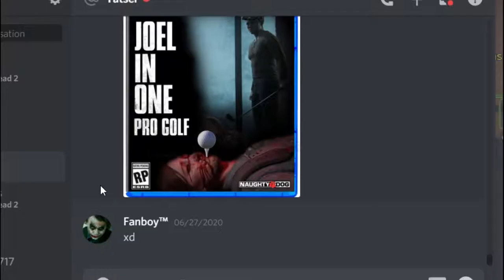Valve Fail Electric Boogaloo 2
This video sums up what lobbys me and sharples join 80% of the time

btw if the video looks bad it because i was not playing in 1920x1080